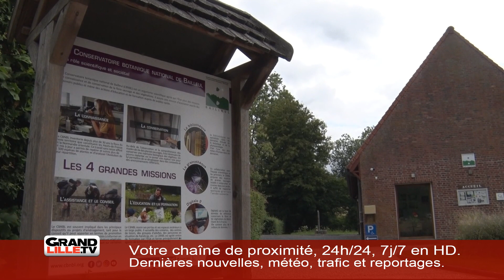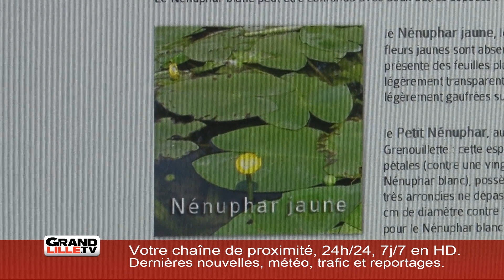Lundi 19 Août 2019 - L'information de la mi-journée